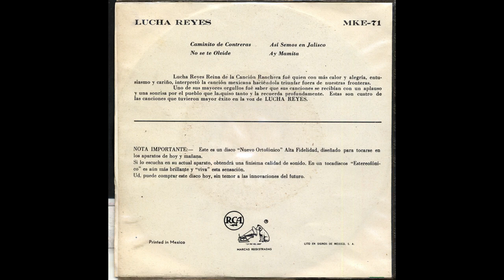Lucha Reyes - Asi Somos En Jalisco - Victor ep-mke-71-b-1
Title: Asi Somos En Jalisco
Artist: Lucha Reyes
Accompaniment: Y El Mariachi Vargas De Tecalitlán
Record Label: Victor
Catalog Number: ep-mke-71-b-1
Recording Format: 45
Notes: Title on label should read “Asi Somos En Jalisco”.

View more information about this and other recordings at the University of California at Los Angeles' Frontera